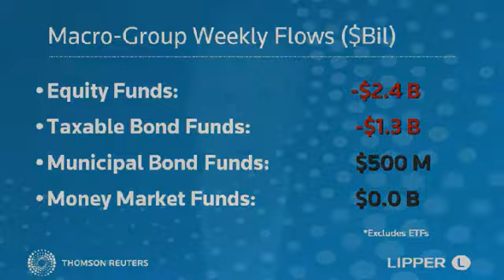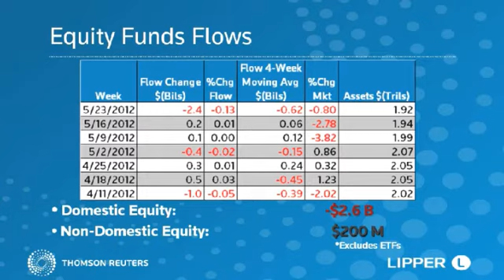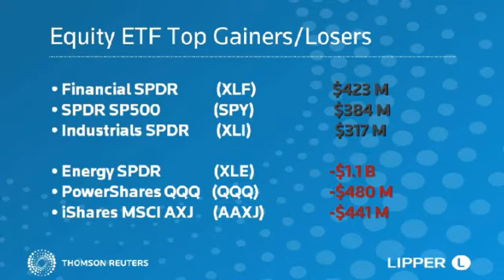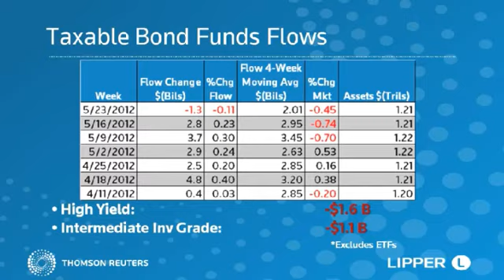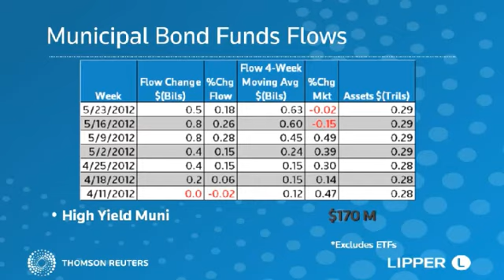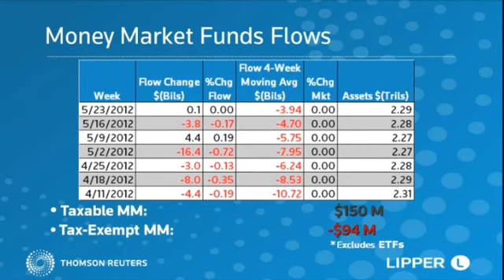FFIR-20120523-JT.mp4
Jeff Tjornehoj reviews Lipper's U.S. weekly fund flows for the week ended May 23, 2012. Equity mutual funds shed about $2.4 billion, taxable bond funds saw about $1.3 billion walk out the door, municipal debt funds continued to attract investors with $500 million in net new money, and money market funds were ignored with virtually zero dollars moving in or out of them on a net basis.